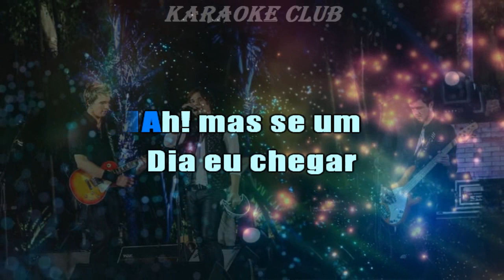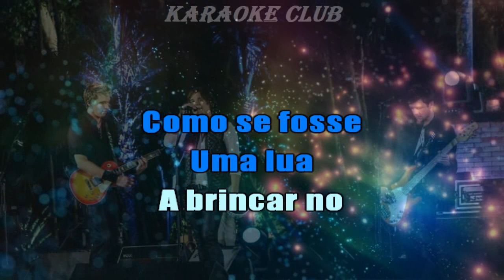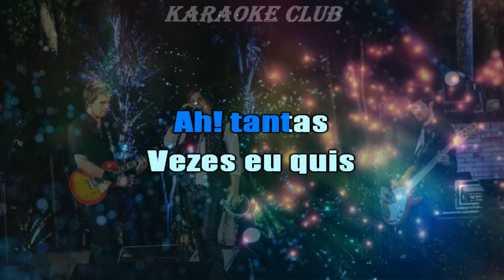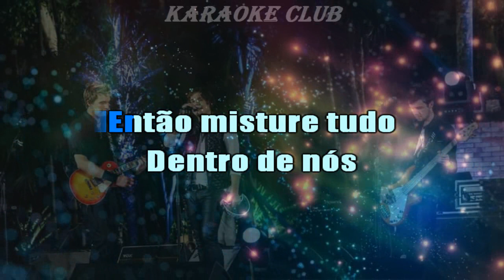KLB - MUITO ESTRANHO ( KARAOKÊ )